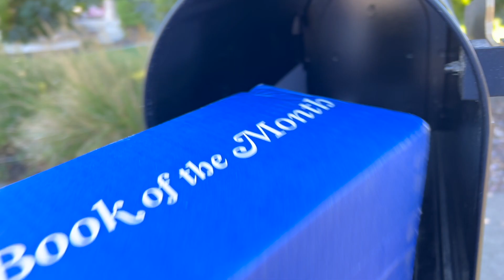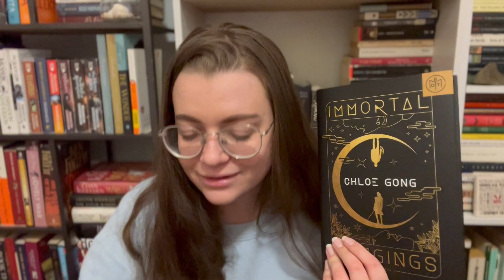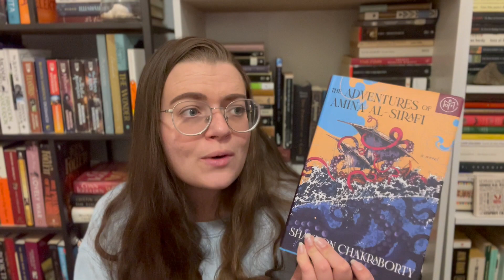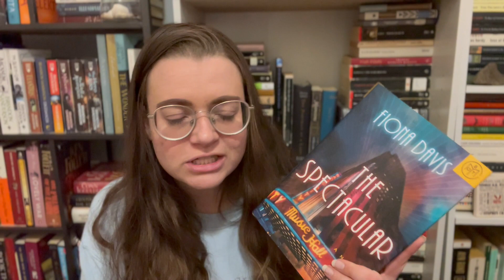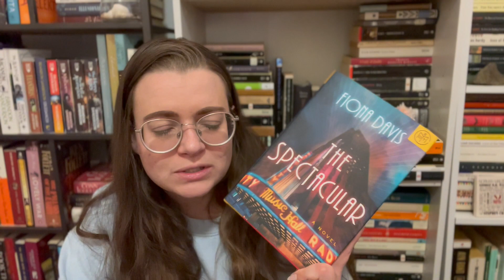I Caved and Got Book of the Month (Not Sponsored)...